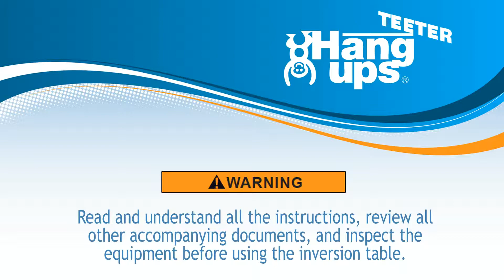如何使用Teeter 倒立引機 - 從全倒立回到正常位置？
美國Teeter® EP-560 牽引倒立機｜脊椎拉伸倒吊器材

How Inversion Works – Inverting allows you to target back pain at the source naturally, using your body weight and gravity to elongate and relax tense muscles while decompressing your spine and weight-bearing joints.

紓壓裝置是可以提供多種使用者、可重複使用的家用紓壓設備，目的是要藉由伸展脊側肌肉以及軟組織，對脊椎進行牽引。這個裝置並不需要外接的動力就可以進行牽引。

UL Listed – Approved Label demonstrates that Teeter Inversion Tables are independently certified to meet the toughest quality standards.

FDA Cleared – Teeter decompression devices are Class I medical devices for: Back Pain, Sciatica, Muscle Tension, Degenerative Disc Disease, Herniated Discs, Spinal Stenosis, Spinal Curvature Due to Tight Muscles, Muscle Spasm & Facet Syndrome.

TEETER 通過美國UL、歐盟CE的安全測試及擁有高評級的安全雙認證。TEETER 是市場上唯一牽引倒立機取得美國 FDA 食品藥物管理局第一級醫療器材認證。